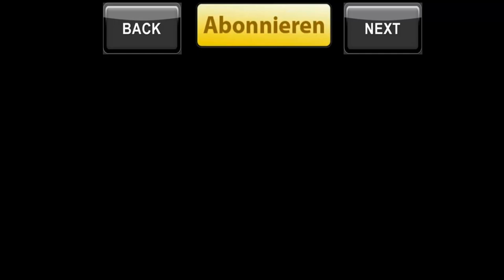[INSTRUMENTAL] SadiQ - Meine Stadt (prod. Aries 4Rce BeatZ) Gangsta Hip Hop / Rap Beat 2012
Das Instrumental zum Song "Meine Stadt feat. SadiQ".

Einige Daten zum Beat:
- Beat Produced by: Aries 4Rce BeatZ © (Ich)
- Mastering by: Aries 4Rce BeatZ © (Ich)
- 73 BPM
- Prod. 2012
- 320 Kbit/s (MP3)

Viel Spaß,
Mike / Aries (FL Studio Team)

MEINE FREE BEATS SAMPLER (BY. ARIES 4RCE BEATZ)

EXKLUSIV BEATS:

Ihr sucht euch einen Beat aus meinem ''Exklusive Beats Player'' aus
ODER:
Ihr bestellt einen, individuell auf eure Vorlieben angepassten, Beat.
(Natürlich Exklusiv: ''Alleinig euer Beat, welchen nur ihr und sonst niemand besitzt'')

Alles selbstverständlich zu Schüler- und Studentengerechten Preisen. ;)